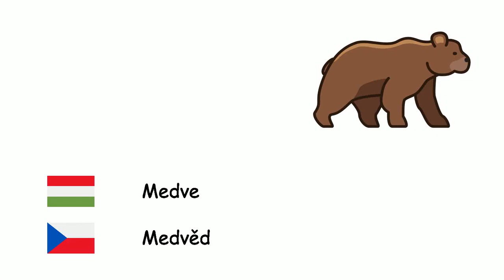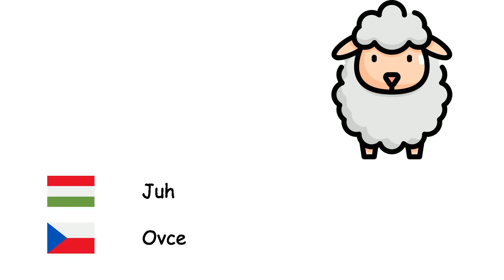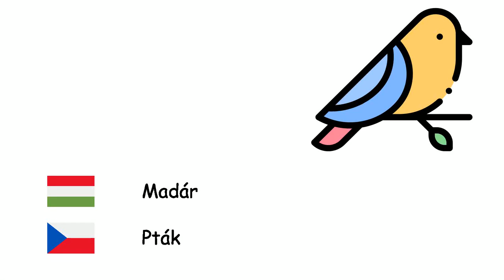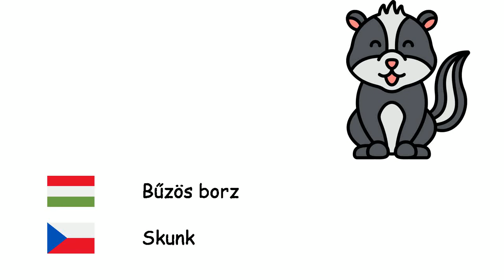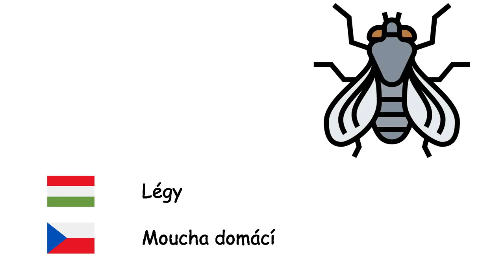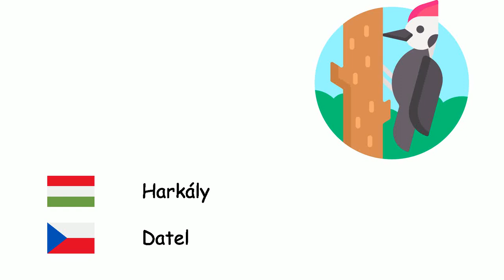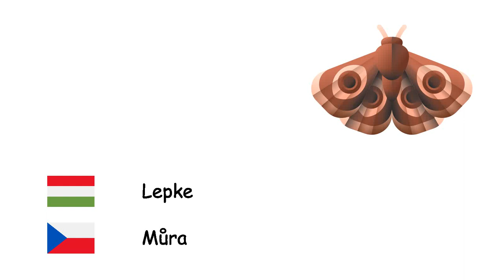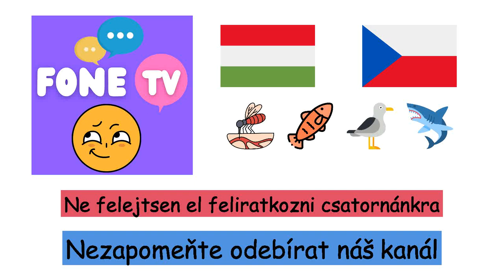Állatok (Cseh nyelv) (hu-cs)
Fone TV
hu-cs-1
Zvířata (Čeština)
Octopoda - Chobotnice
Méh - Včela
Oroszlán - Lev
Ló - Kůň
Medve - Medvěd
Hal - Ryba
Bagoly - Sova
Bika - Býk
Teve - Velbloud
Malac - Prase
Szamár - Osel
Egér - Myš
Elefánt - Slon
Barátfóka - Tuleň mnich
Orrszarvú - Nosorožec
Szarvas - Jelen
Tehén - Kráva
Kenguru - Klokan
Tigris - Tygr
Teknősbéka - Želva
Hangya - Mravenec
Kecske - Koza
Macska - Kočka
Pillangó - Motýl
Juh - Ovce
Cápa - Žralok
Kutya - Pes
Béka - Žába
Farkas - Vlk
Madár - Pták
Majom - Opice
Kacsa - Kachna
Pók - Pavouk
Panda - Panda
Papagáj - Papoušek
Pingvin - Tučňák
Nyúl - Králičí
Házi tyúk - Kur domácí
Róka - Liška
Krokodil - Krokodýl
Kígyó - Had
Delfin - Delfín
Zebra - Zebra
Zsiráf - Žirafa
Denevér - Netopýr
Bűzös borz - Skunk
Sündisznó - Ježek
Gepárd - Gepard
Hiéna - Hyena
Gólya - Čáp
Dinoszaurusz - Dinosaurus
Féreg - Červ
Rák - Krab
Skorpió - Štír
Bálna - Velryba
Csimpánz - Šimpanz
Orangután - Orangutan
Gorilla - Gorila
Gyík - Ještěrka
Kaméleon - Chameleón
Csikóhal - Mořský koník
Lazac - Losos
Légy - Moucha domácí
Szúnyog - Komár
Csiga - Hlemýžď
Százlábú - Stonožka
Kanári - Kanárek
Sas - Orel
Veréb - Vrabec
Varjú - Vrána
Strucc - Pštros
Páva - Páv
Víziló - Hroch
Kacsacsőrű emlős - Ptakopysk
Pelikán - Pelikán
Mókus - Veverka
Jegesmedve - Lední medvěd
Harkály - Datel
Tengeri csillag - Mořská hvězdice
Medúza - Medúza
Éti kagyló - Slávka
Szurikáta - Surikata
Koala - Koala
Lajhár - Lenochod
Homár - Humr
Piranha - Piranha
Hernyó - Housenka
Leopárd - Leopard
Mamut - Mamut
Párduc - Panter
Pióca - Pijavice
Vidra - Vydra
Nyest - Kuna
Sirály - Racek
Flamingó - Plameňák
Szöcske - Saranče
Hód - Bobr
Antilop - Antilopa
Sakál - Šakal
Lepke - Můra
Meztelen csiga - Slimák
Keselyű - Sup
Iguána - Leguánovití
Tengerisünök - Ježovky
Jaguár - Jaguár
Tobzoska - Luskouni
Kardhal - Mečoun obecný
Hattyú - Labuť
Pulyka - Krocan